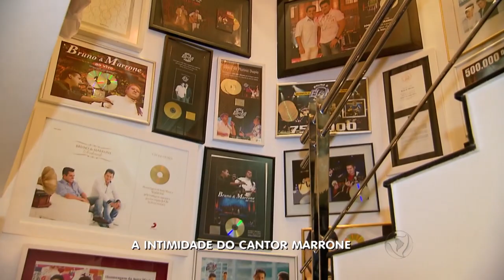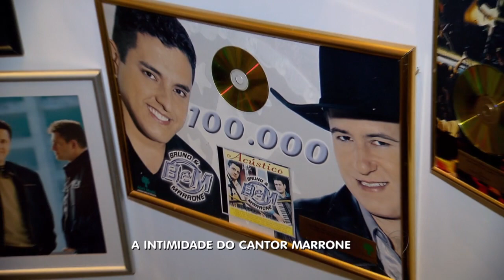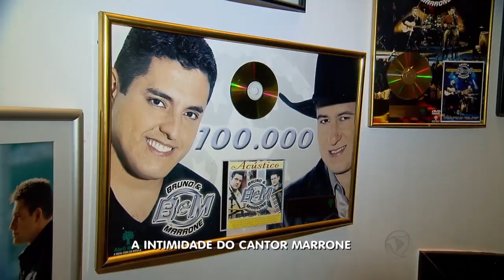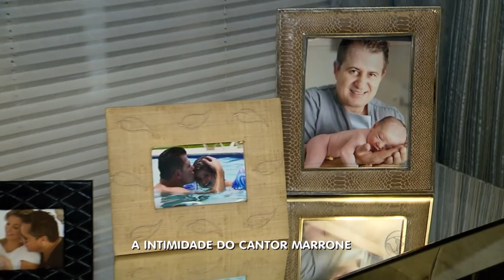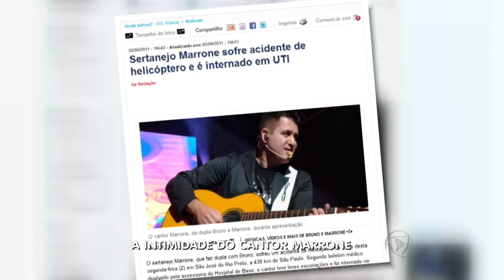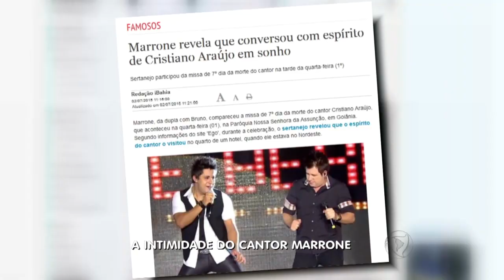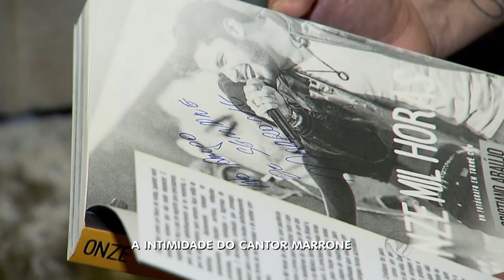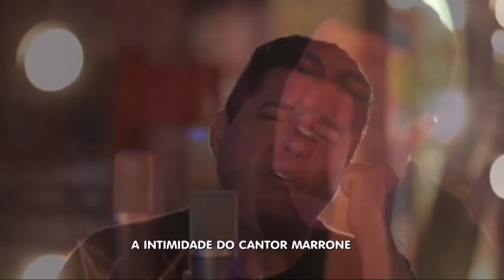BG - A Intimidade do Cantor Marrone 2 - 08-07-2016